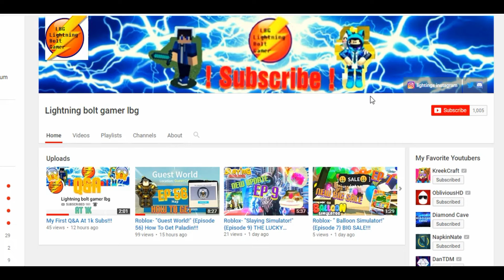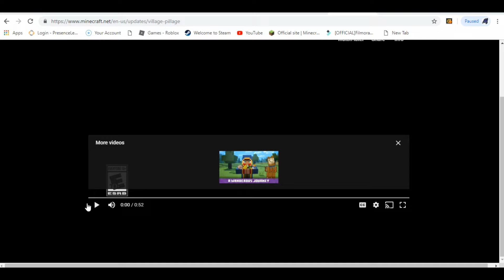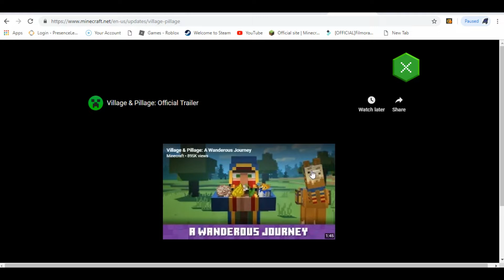Minecraft Java Edition 1.14 - The Village & Pillage Update Review!!!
Hey guys! I hope you enjoyed today's video, give a LIKE👍 if you want to see more of me playing Minecraft.